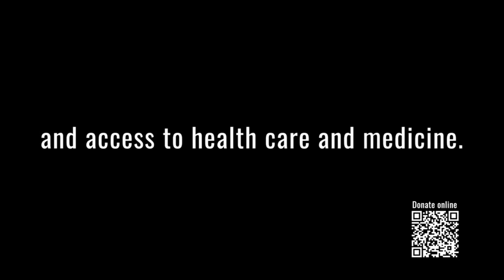Wildcats helping eastern Kentucky flood victims (8-12-22)